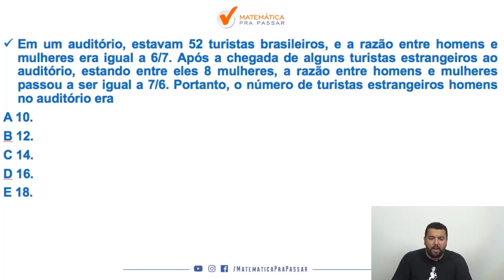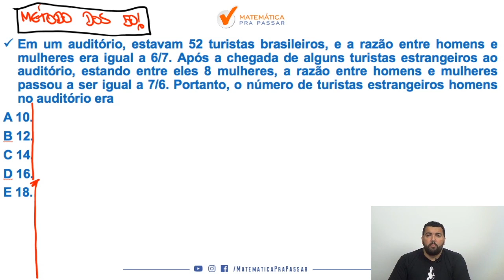Matemática para o TJ SP |Dica 1| Razão, Coloca o K que vem a Solução!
Você não sabe Razão e Proporção para o TJ SP ?

Então você precisa aprender com esse vídeo onde nosso professor, Renato, mostra Razão e Proporção para o TJ SP.

Você terá um passo a passo para aprender Razão e Proporção para o TJ SP e nunca mais errar nenhuma questão.

Agora basta dar o play no vídeo e aprender com o Método MPP Razão e Proporção para o TJ SP.